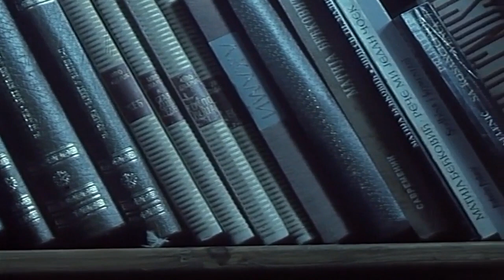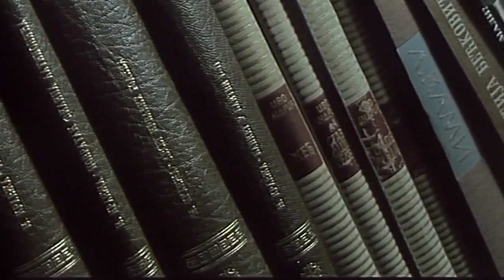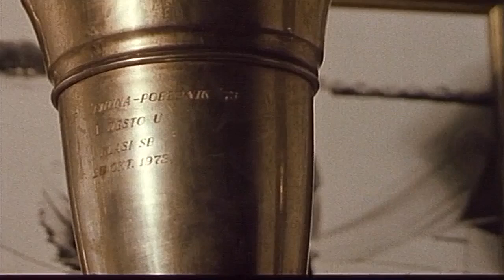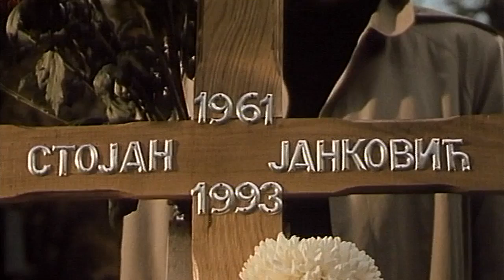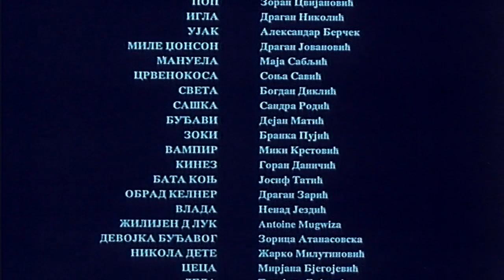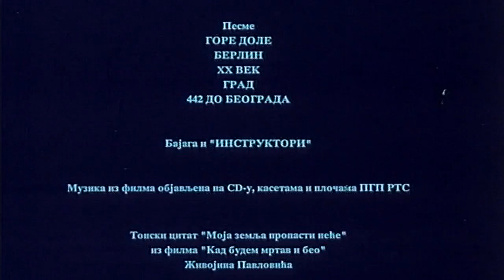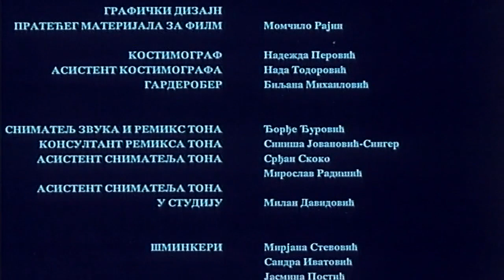Ni na nebu ni na zemlji - (1994) - Ceo Film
Ni na nebu ni na zemlji je srpski film iz 1994. godine, koji je režirao Miloš Miša Radivojević, prema scenariju Dušana Jelića.

Radnja filma:

Radnja ove srpske drame prati vreme 1993. godine kada je SFRJ pod sankcijama. U vremenu bez dostojanstva i perspektive primarno prati depresivnog arhitektu u Beogradu, početkom devedesetih godina 20. veka, dok luta u potrazi za budućnošću u zemlji u kojoj budućnost više ne postoji. Nikola je u tridesetim godinama, mladi arhitekta bez posla. Nadimak „Šampion“ zaradio je jer se ranije bavio trkama glisera. On živi pristojan život i njegov stan je prostran i udoban. Ipak, uvek je zadubljen u misli, čak i kad se pije u lokalnim klubovima sa svojim drugovima, takođe mladim, visoko obrazovanim ljudima na margini društva, koji ne uspevaju da se snađu u vremenu i društvu u kome žive. Drugi Nikolin prijatelj Miško bavi se švercom a treći Stole, magistar svetske književnosti - živi od kocke, zbog koje na kraju i gubi glavu.

Događaji koji ih prate potvrđuju njihovu moralnu i mentalnu osujećenost. Ova potresna savremena priča, kao "svedok vremena" predstavlja čitavu jednu generaciju ljudi, onu koja je devedesetih bila suviše stara da bi počinjala ponovo negde "napolju", a suviše mlada da bi ostala i istrunula u Srbiji.

Glumci: Svetozar Cvetković, Bojana Maljević,
Branislav Lečić, Zoran Cvijanović, Dragan Nikolić, Aleksandar Berček, Bogdan Diklić, Dragan Jovanović, Maja Sabljić, Sonja Savić, Branka Pujić, Dragan Zarić, Ivan Zarić, Dejan Matić, Nenad Jezdić, Miodrag Krstović, Josif Tatić, Goran Daničić, Branislav Zeremski, Aleksandar Srećković...

Žanr: Drama

Producentske kuće: Monte Royal, Radio Televizija Srbije, Viktorija film, Smart Egg Pictures.